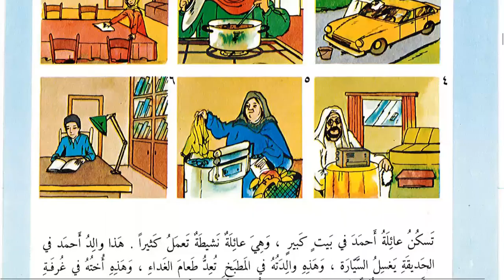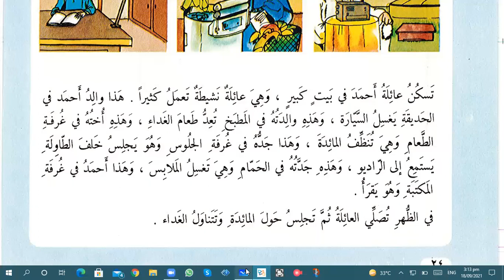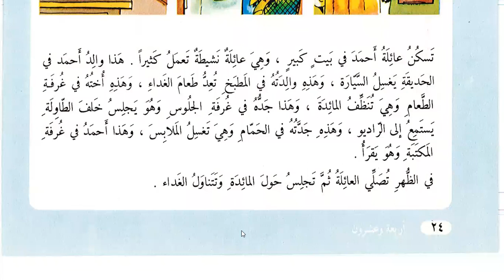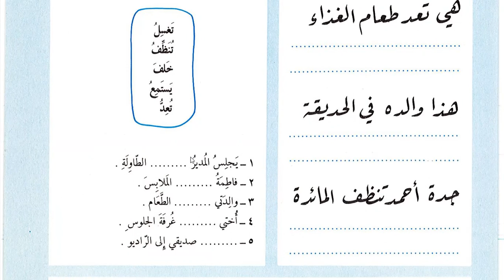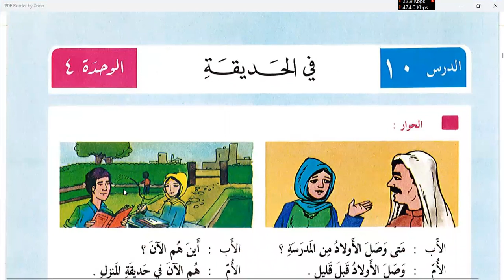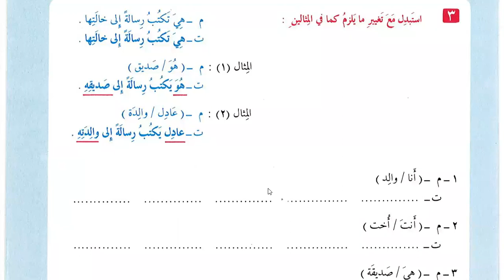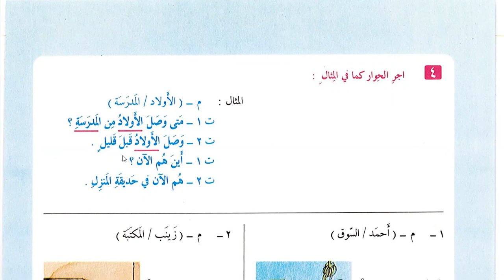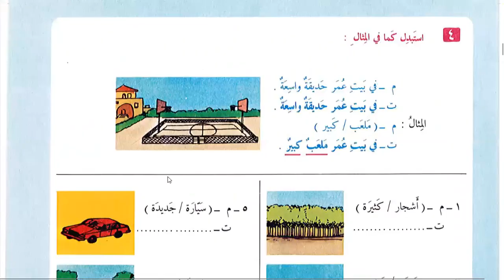lesson 8 Al-'arabiyah Linnashyiin Volume 2